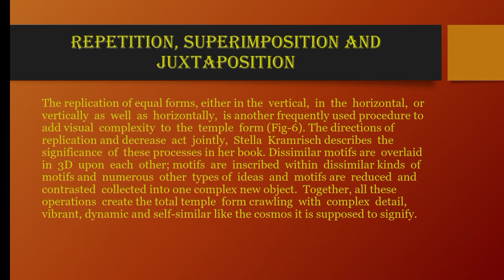Art Integration Project(2020) | Maths Odisha AIP | CBSE | Vishwa Patshala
This is the project done for the Art Integration(A.I.P) 2020.